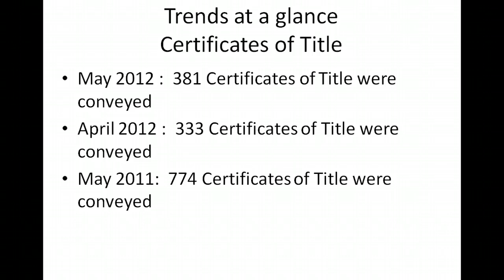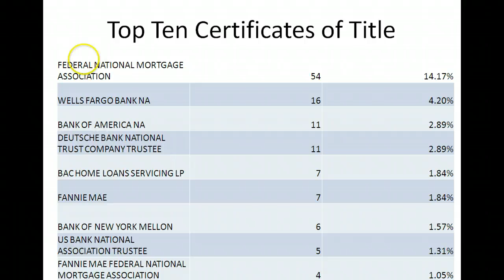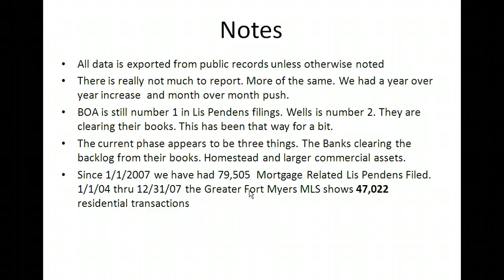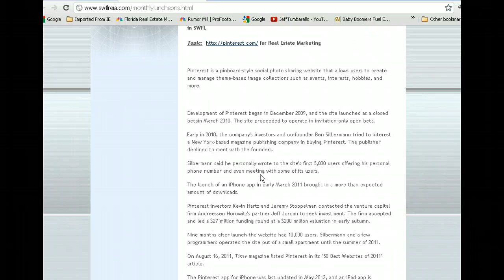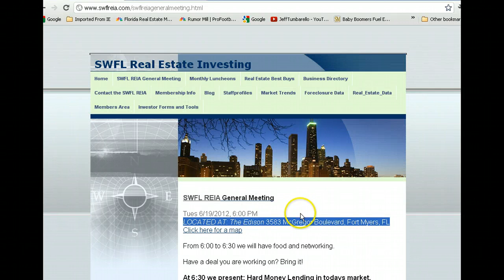May 2012 Lee County Florida Foreclosure Trends